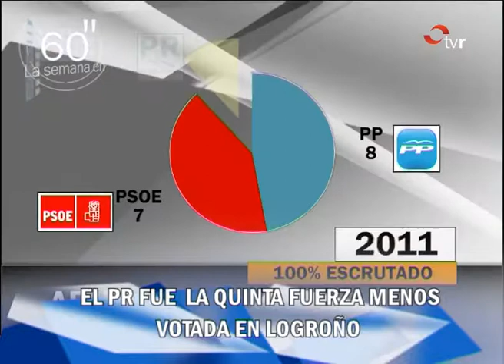LAS NOTICIAS DE LA SEMANA EN UN MINUTO 27-05-11